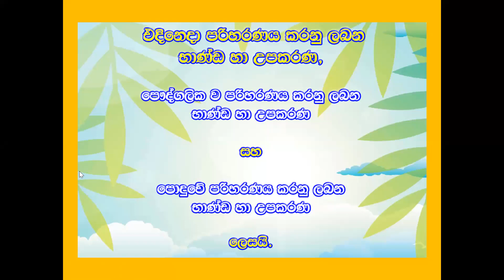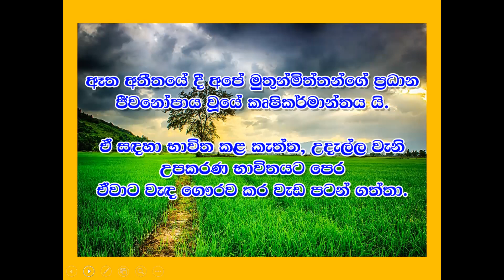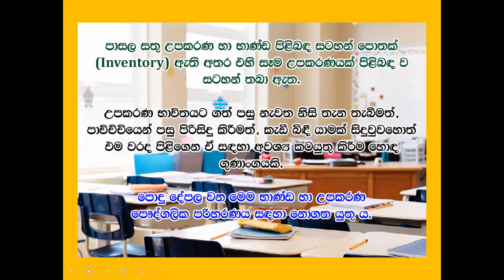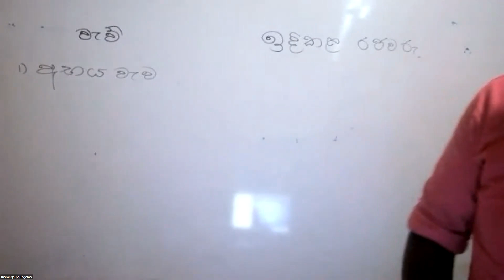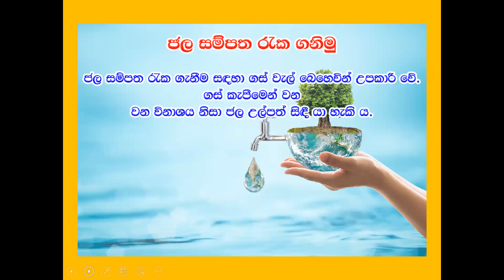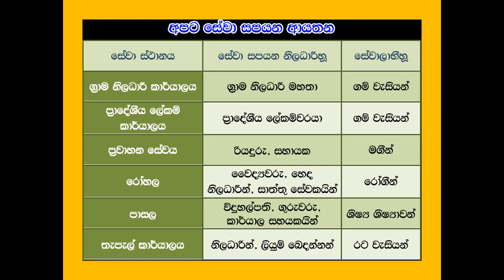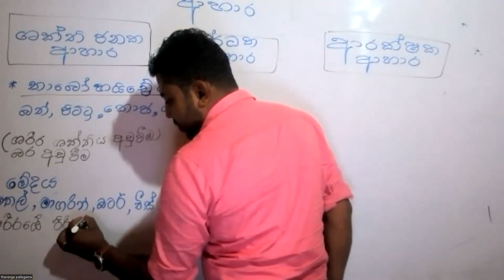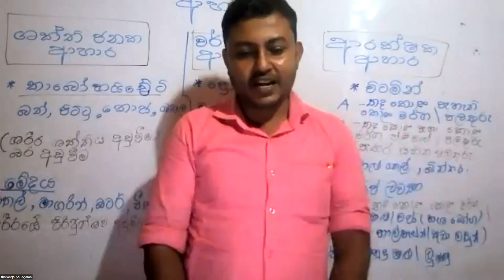2023/7/22 සෙනසුරාදා 5 ශ්‍රේණිය online theory class